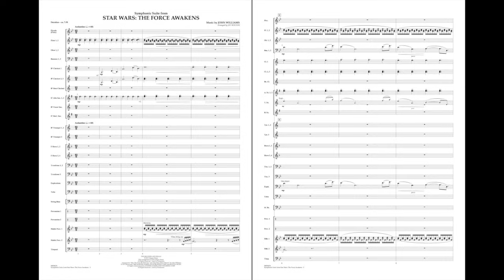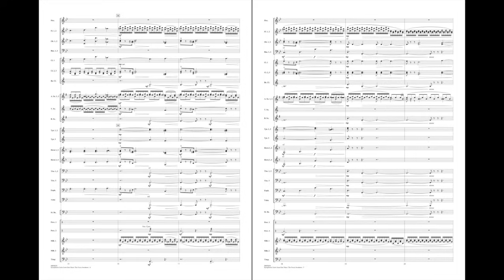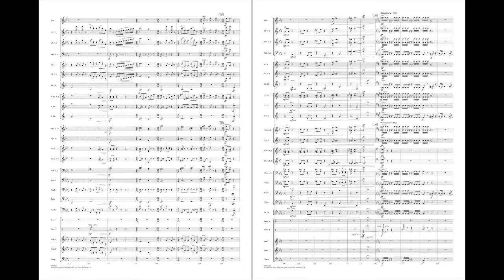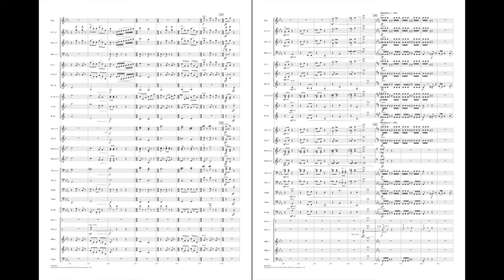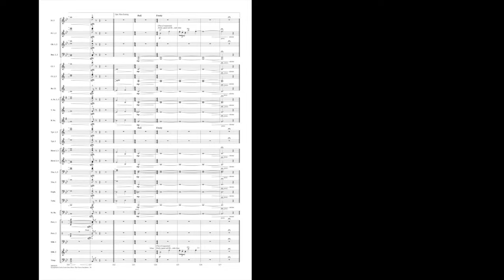Symphonic Suite from Star Wars: The Force Awakens Williams/Bocook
Utilizing the distinctive “Jedi Steps” theme featured at the end of the film, combined with the rousing “Finale” from the end credits, Jay Bocook authentically recreates the beauty and power of this amazing film score. Courtesy of Mr. Williams himself, an alternate “concert ending” is provided in addition to the quiet ending as heard at the end of the film.
HL04004653
HL04004654